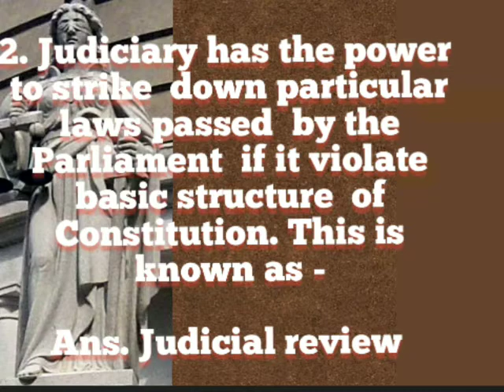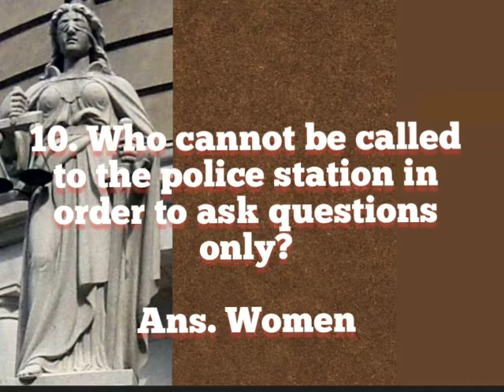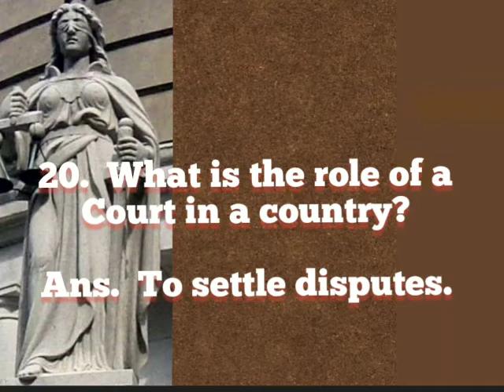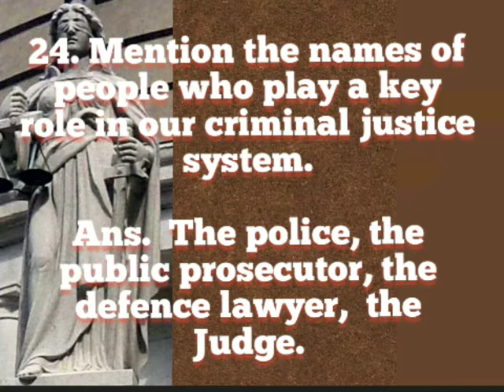UNDERSTANDING OUR CRIMINAL JUSTICE SYSTEM NCERT CLASS 8